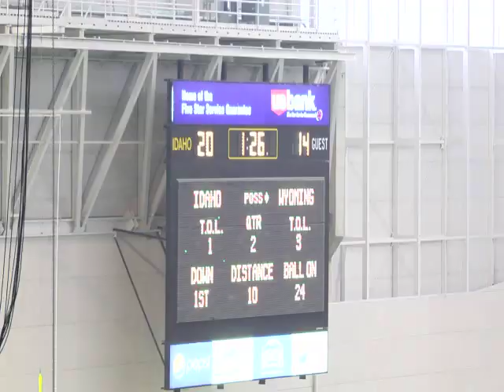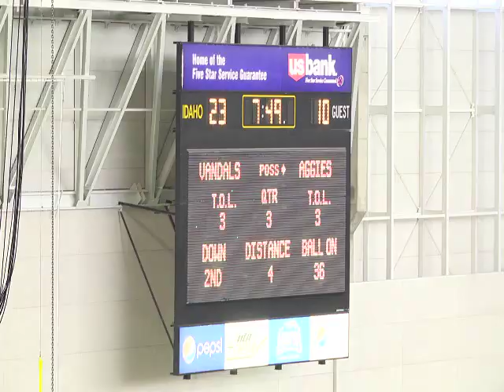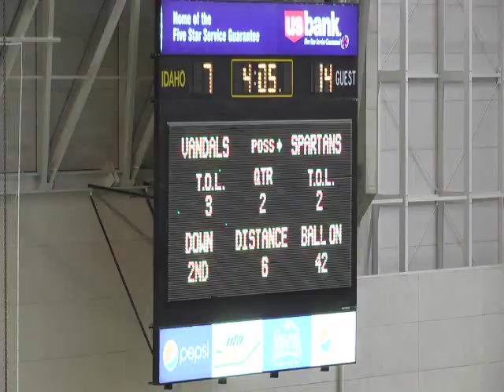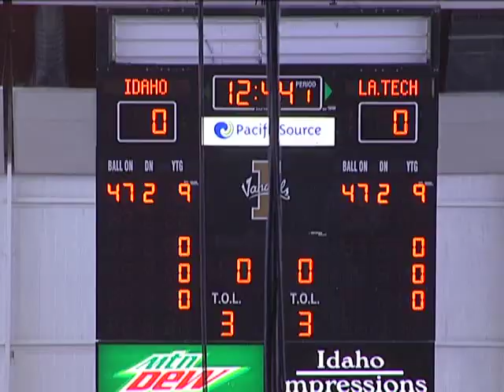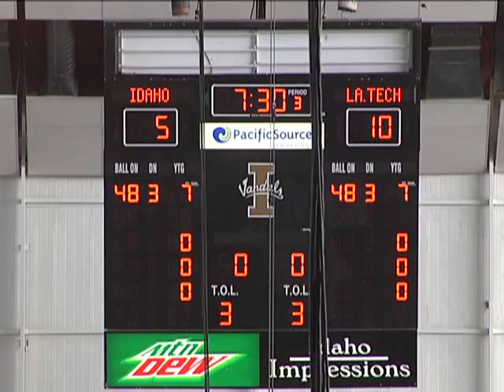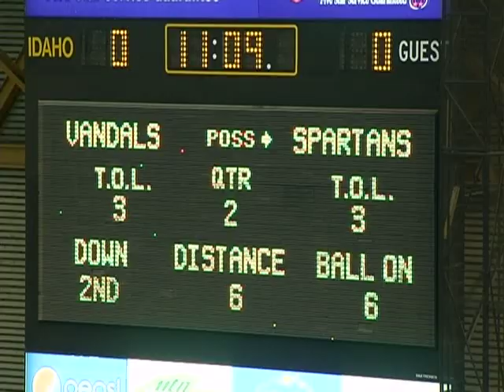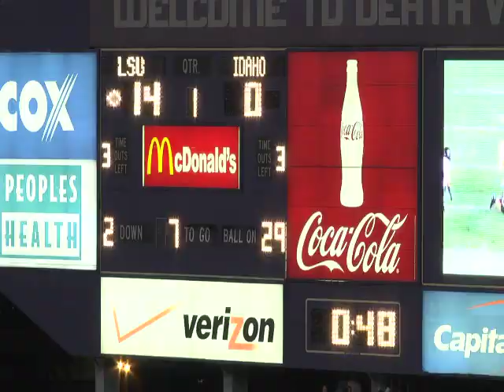Gary Walker #8 Highlights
Idaho Vandals Safety